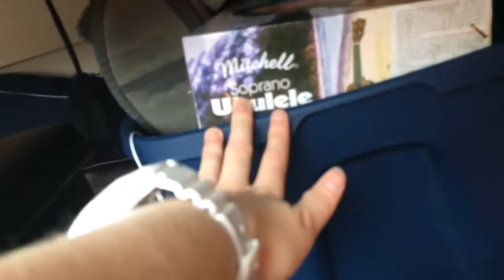another announcement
THANKSGIVING BREAK IS UPON US
Pretty much, I can’t bring my ukulele home for the week so my videos for the next week or week and a half will be ukulele-free unless they’re old recycled clips.
Kazoos still in tho